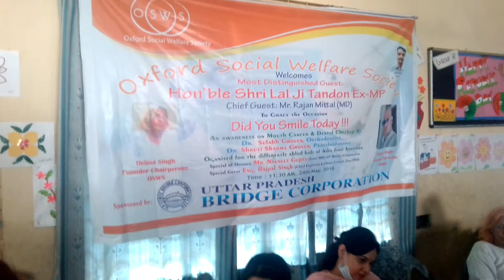Dental checkup sponsored by bridge Corp/ organized by OSWS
Dental checkup held on 24th May 2018 at Asha Jiyoti school ...our chief guest was Mr.Sudheer Halwasiya. and dental checkup was conducted by Dr. Sulabh Grover & Dr Shruti Grover.

Delma Singh
Founder Chairperson
(OSWS)...

Varun Singh
Founder Director
(OSWS)

Dental checkup
Sponsored by bridge Corp/
Organized by Oxford Social Welfare Society (OSWS)